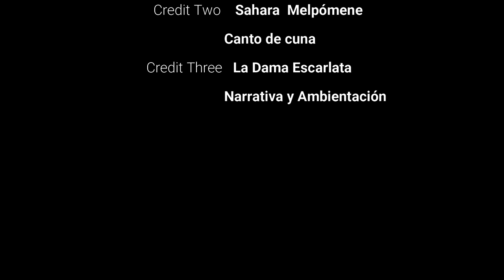RELATO: EL REPARADOR DE SUEÑOS ASMR.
CONTENIDO: RELATO PARA DORMIR AMBIENTADA
VISUALES:   Draumstafir es un símbolo mágico originario de la antigua Islandia, es un símbolo utilizado para soñar con los deseos más profundos del corazón mientras duermes.
             P R O C E D I M I E N T O
  Tállalas en plata, o en un cuero blanco durante la noche de San Juan. Duerme sobre ellas y soñarás.
 También se puede dibujar el símbolo en el antebrazo con un marcador no tóxico ni dañino para la piel, asegúrate que el dibujo esté bien remarcado. Duerme tranquilamente, y probablemente obtengas los resultados
 En la Islandia medieval, existieron varios símbolos mágicos (galdrastafir) o rúnicos presuntamente acreditados con efectos sobrenaturales. Hasta la fecha no se han encontrado fuentes escritas anteriores al siglo XVII, pero han sido preservados en grimorios del mismo periodo y posteriores. De acuerdo con el Museo de Adivinación y Brujería de Islandia, los efectos acreditados a muchos de estos símbolos eran muy relevantes para los islandeses de aquel tiempo, quienes mayoritariamente practicaban la “agricultura de subsistencia” y debían lidiar con un clima hostil.